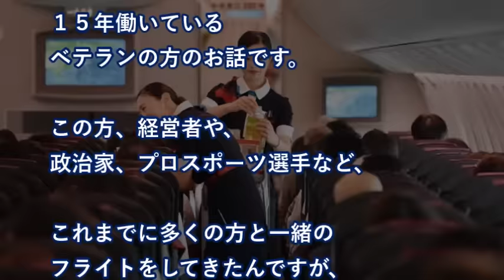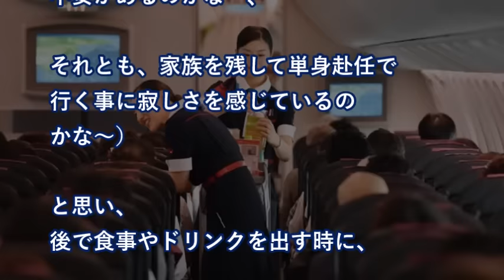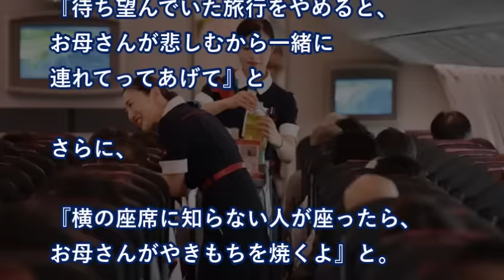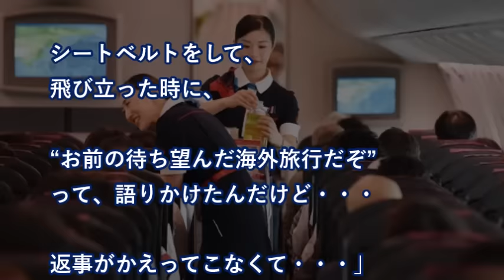【感動】世界が号泣！？日本のＣＡの心遣いに世界が感動！？【日本人の反応】 【世界のリアクション】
【感動】世界が号泣！？日本のＣＡの心遣いに世界が感動！？【日本人の反応】

１５年働いている、とあるベテランＣＡのお話

ある日のフライトで、一人の中年男性が、
ジーっと腕を組みながら、
不安そうな、悲しそうな、とにかく複雑な顔をして、
窓の外を眺めていました。

乗客名簿を見ると夫婦の名前が……、
でも座っているのは、中年男性だけ。

そこで、男性に声を掛けようと、近づいたら……。

[海外の反応] 「アメ車が売れないのは日本人の責任？」日本人がアメ車を買わない理由を見たアメリカ人の反応

【海外の反応】日本の大黒柱ついに…！？ 自衛隊の切り札「16式機動戦闘車」⇒ 戦車並みの火力がヤバ過ぎる！⇒「雪道は大丈夫なのか！？」

日本好き外国人！「リンゴでか！」東北で出会ったファミチキを超えるチキンに英国人がびっくり！【すごいぞ日本！海外の反応】

【海外の反応】驚愕！「おい、また日本だぞ…！」「凄すぎだろ！！」日本の番組の仕掛けに外国人の 開いた口が塞がらない！あの装置を見て世界中から賞賛の声が！世界に誇れる日本の技術力！【衝撃】

【感動】　日本のCAの心にしみる接客に世界が号泣 　黒いリボンの遺影とは・・・・